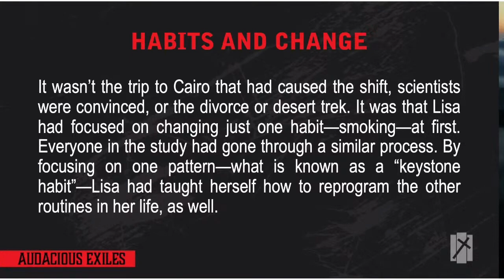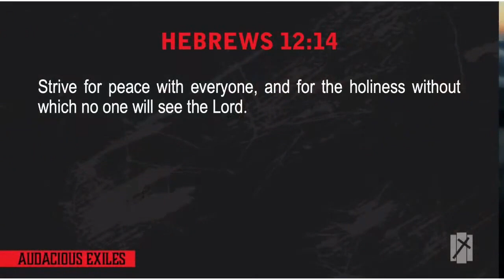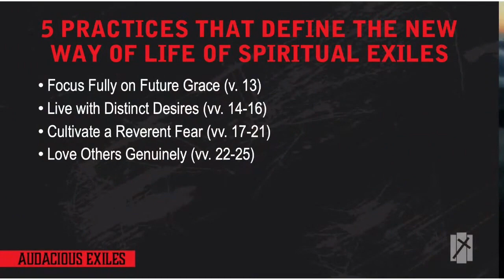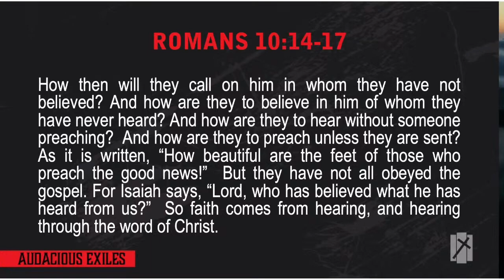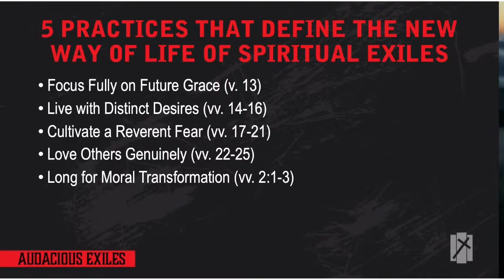Your New Way of Life (Part 2) // 1 Peter 1:13-2:3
Pastor Nathan Williams